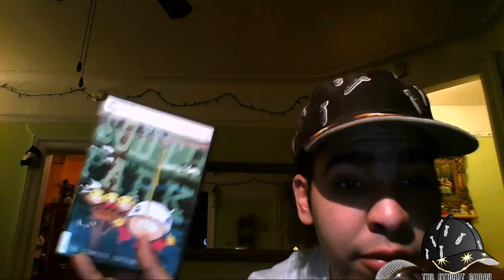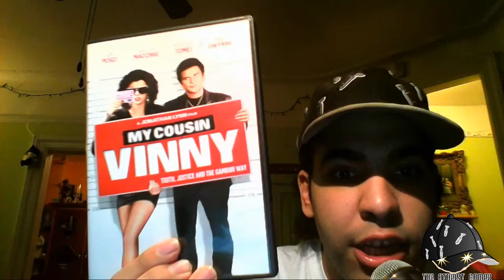the death of brain grffin